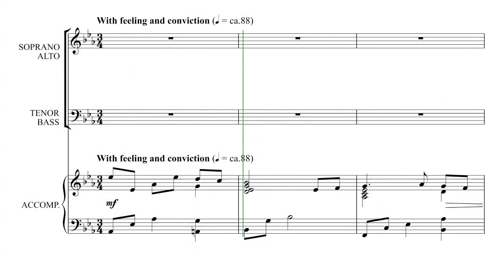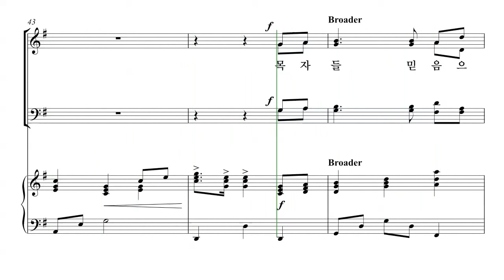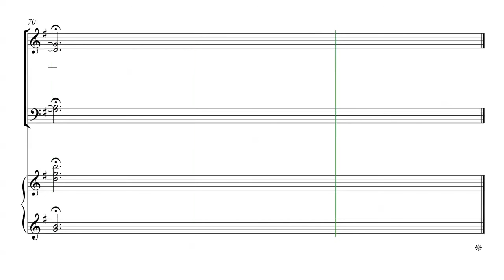[성탄절 칸타타] John Purifoy '내 마음에 오신 한 아기' 05. 나는 믿네 파트연습 - A